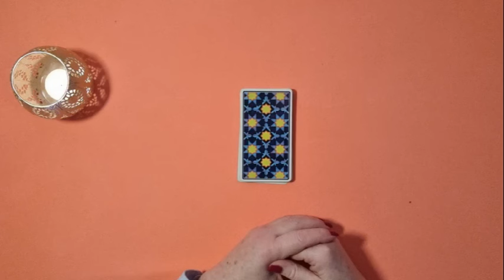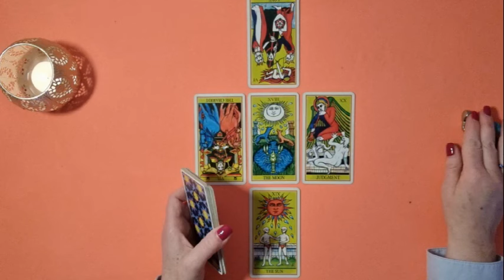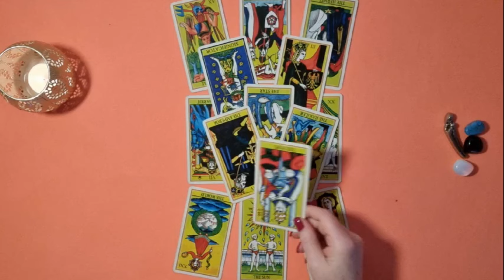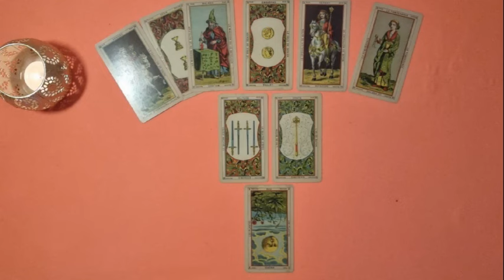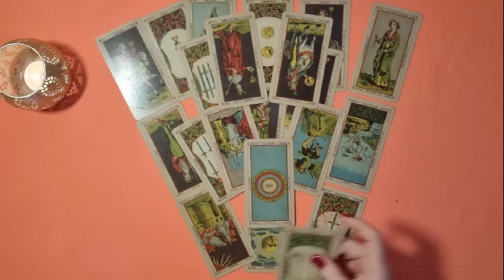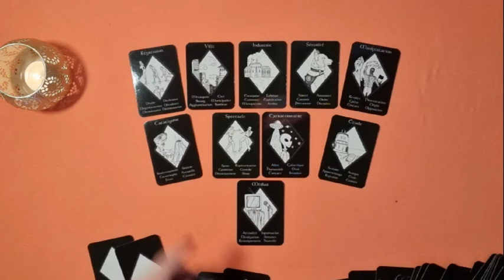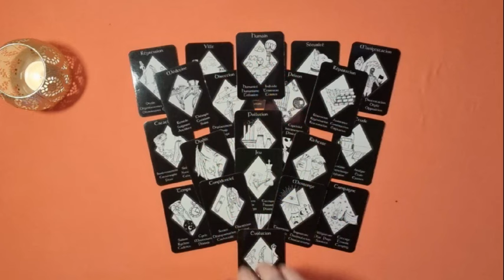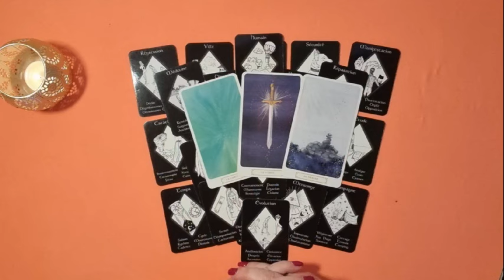CRASH DE L'HELICO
Les éléments de ce contenu ne sont que l'expression de ressentis et n'ont pas pour objectif de se substituer à la police ou à la justice ni d'établir une certitude ou des faits avérés. Les tirages sont fait dans un espace temps donné dont les énergies sont en constant mouvement. De ce fait, certains tirages peuvent évoluer au fil du temps. Vous disposez de votre libre arbitre et vous êtes cordialement invités à en faire usage. millioncoaching.

📱Suivez aussi millioncoaching sur Telegram

Les Oracles que j'utilise:
🎴Paul Huson
🎴Oracle "Politiquement incorrect" Pandora Hearts
🎴Le petit oracle victorien
🎴Tarot "Le livre de Toth" Etteilla
Mes oracles:
🎴Oracle Orientis
🎴Oracle Tournesol:

Fond sonore: @JesseGallagher Spirit of fire